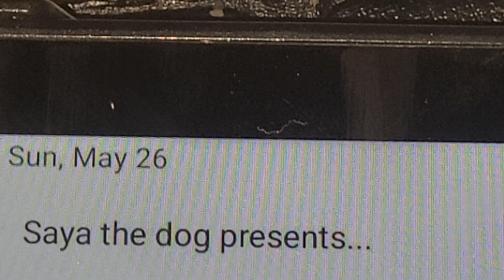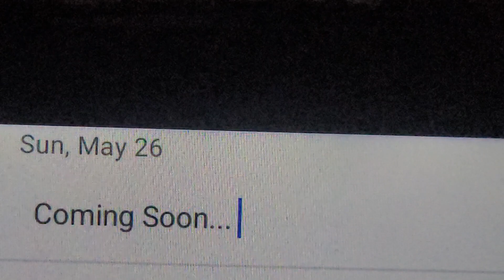Scamp and Company cast video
Hello guys. It's Saya here with another remake (AGAIN!) sorry. And this is a remake for my Oliver and Company spoof. But this time instead of using a genderswap role for Oliver or using Cats as the dogs I'm using a male puppy as Oliver and using Forest animals as the dogs instead because I can (:

No complains mean comments or dislikes